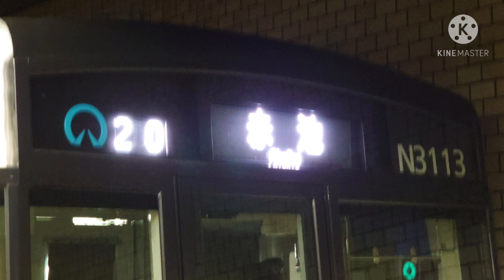【4月デビューの超新車】鶴舞線N3113H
2021/4/19,21
名古屋市営地下鉄鶴舞線 の新車 N3000形 N3113Hが4/15に試運転を行い、まもなく運用開始しそうだと思い19日に狙ってみたら…来ました。
新車のにおいがとても良かった…(まだにおうので乗ってみてはどうでしょう)